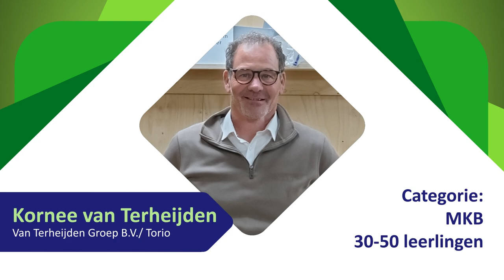TopCoach van het Jaar verkiezing 2024 - Kornee van Terheijden - Van Terheijden Groep B.V./Torio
Finalist Wij Techniek TopCoach van het Jaar verkiezing 2024 - categorie MKB